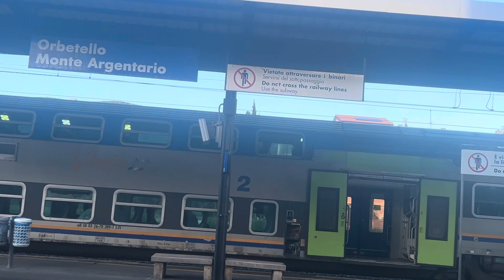2 Treni Tra Un Merci E Un Regionale